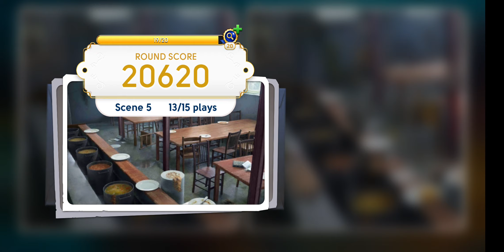June's Journey Spot the difference 7Jun22 ⌚ 25Min⌚ ⚡9 energy⚡ HD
For slower or faster playback speed, please tap on the 3 vertical dots in the upper right corner. For pc it's the cog on the right bottom next, you can select the playback speed. There you can choose how slow or fast you want the video to go.